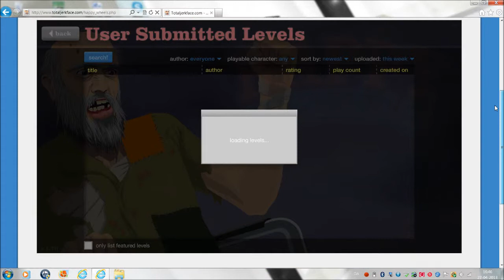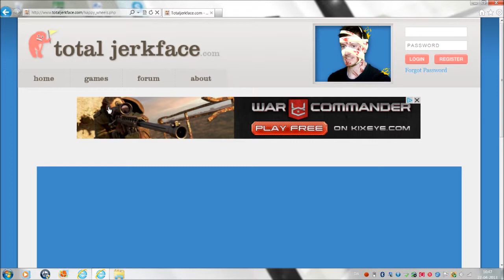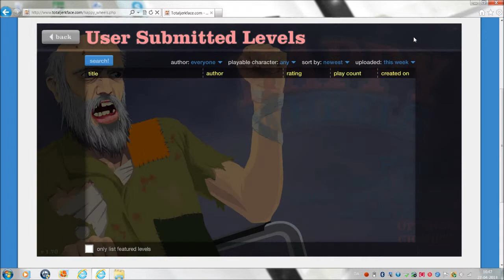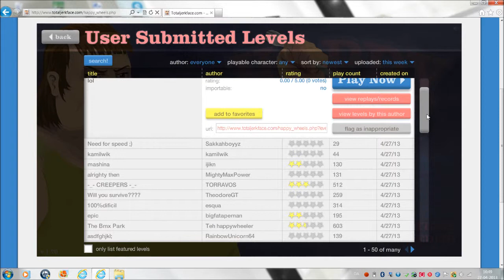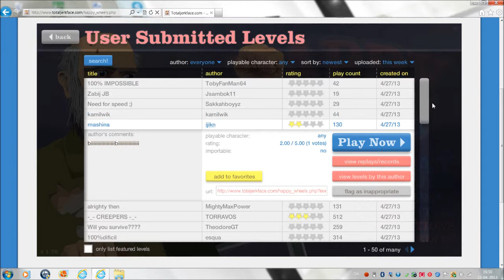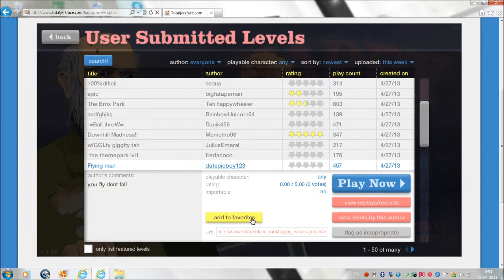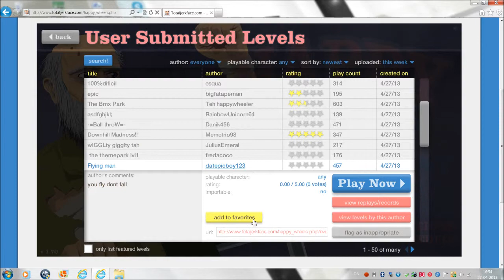Juway And Able Happy wheels #19 ice age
MOVIE BY JUWAYABLE film af juwayable AUCABLE aucable